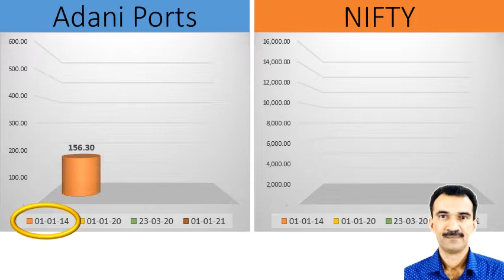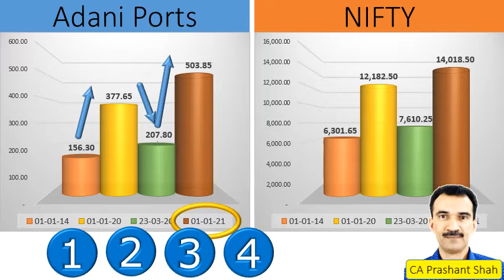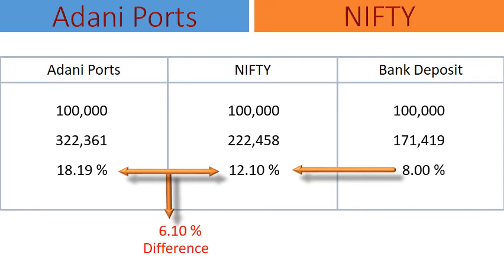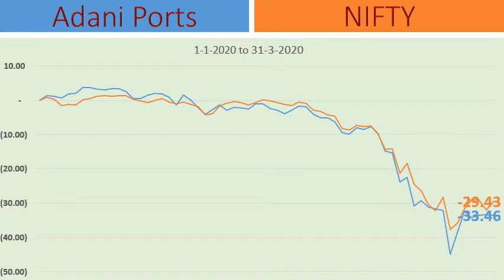Adani Ports Share Analysis